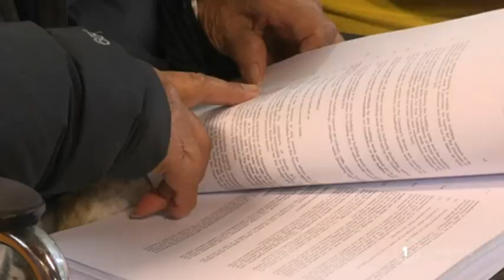Landlocked land under Waitangi Tribunal spotlight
The Waitangi Tribunal is holding the Rangitikei ki Rangipo inquiry at Hauiti Marae, Rata this week.The process will examine alleged treaty breaches that occurred in the Central North Island region. But as Eruera Rerekura reports, the tribunal is hearing evidence about a legal anomaly that affects Māori nationwide, landlocked land.